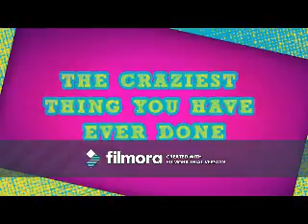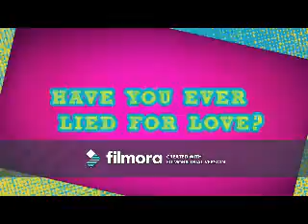Come On Get Higher (Tyler Young Video)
A video I made for Tyler Young using the song "Come On Get Higher" by Sugarland.